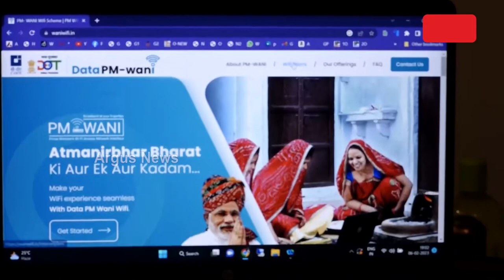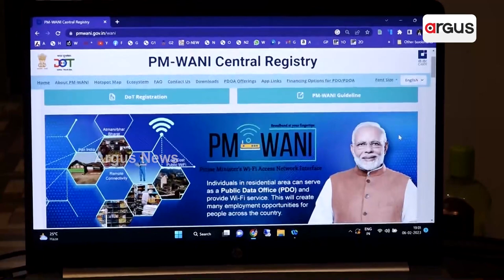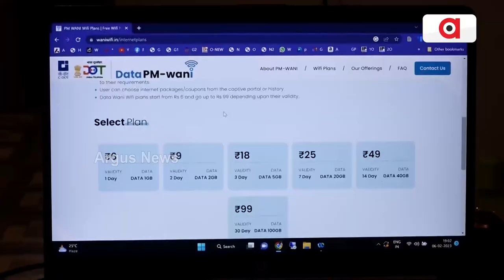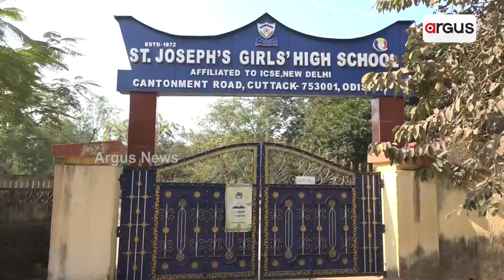ୱାଇଫାଇ ଜୋନ ହେବ କଟକ ସହର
ଡିଜିଟାଲ କ୍ରାନ୍ତି ପାଇଁ ପ୍ରଧାନମନ୍ତ୍ରୀ ନରେନ୍ଦ୍ର ମୋଦୀଙ୍କ ବଡ଼ ଭିଜନ। ସୁଲଭ ମୂଲ୍ୟରେ ହାଇସ୍ପିଡ ଇଣ୍ଟରନେଟର ସୁବିଧା ପାଇବେ ସହରବାସୀ। ଦେଶରେ ଡିଜିଟାଲ କ୍ରାନ୍ତି ଆଣିବା ପାଇଁ ପ୍ରଧାନମନ୍ତ୍ରୀ ନରେନ୍ଦ୍ର ମୋଦୀ ଆରମ୍ଭ କରିଛନ୍ତି ପିଏମ ୱାନି ଯୋଜନା।